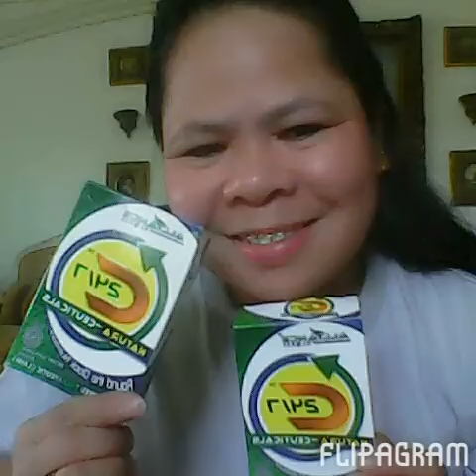Remy rosario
Aim global video  Im try make video yessss